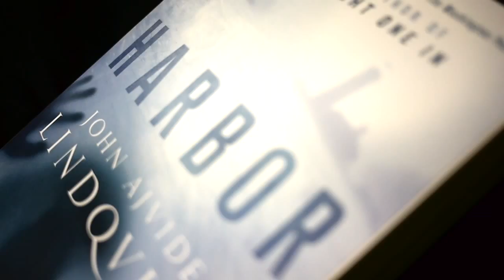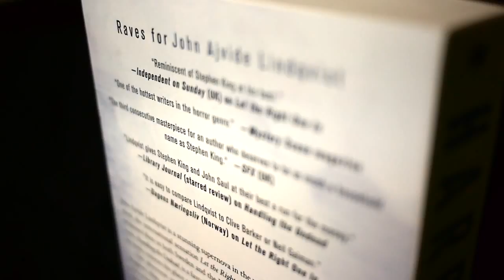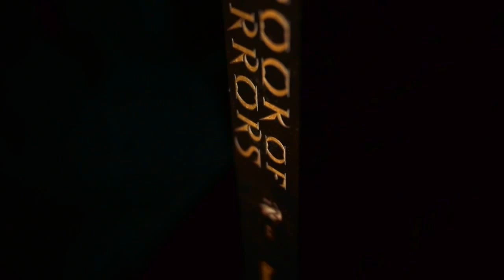The Electric Chair 2D Episode 5: Let The Right Undead Harbor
Midnight Corey talks with actress Sandra DaCosta, who does great work in independent film. They review Pan's Labyrinth (2006).

Also, Midnight Corey talks about 2 recent releases from St. Martin's Press -- Harbor by John Ajvide Lindqvist, and A Book of Horrors, edited by Stephen Jones.